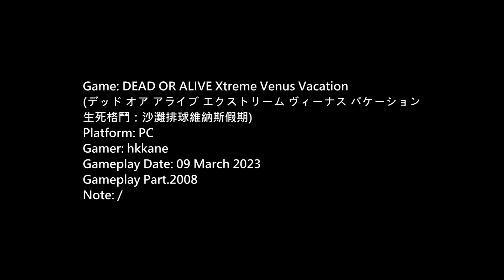DOA Xtreme Venus Vacation PC Gameplay P.2008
生死格鬥：沙灘排球維納斯假期)
Platform: PC
Gamer: hkkane
Gameplay Date: 09 March 2023
Gameplay Part.2008
Note: /